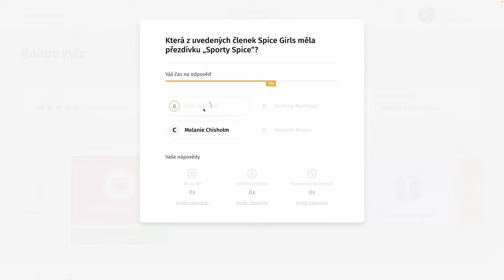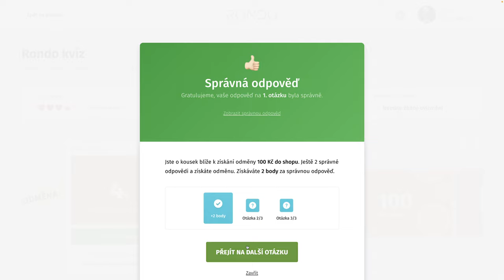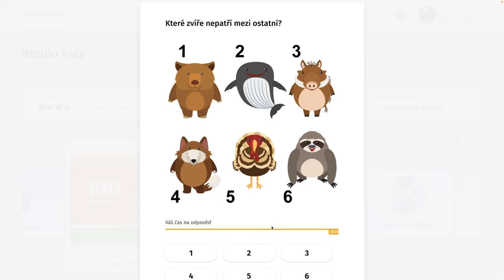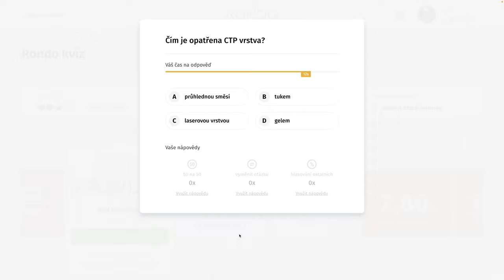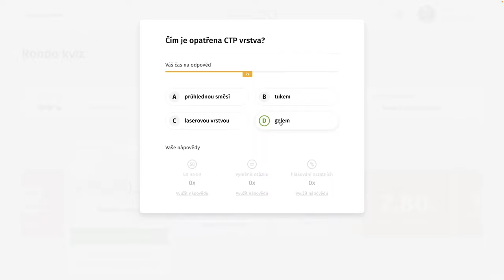Rondo kvíz - CDXLVI